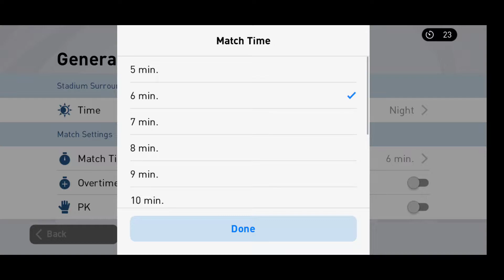Manchester United Vs AJAX (0-2) Mobile gameplay #2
Multiple attacks by ManU but at the end Ajax take it over with style.